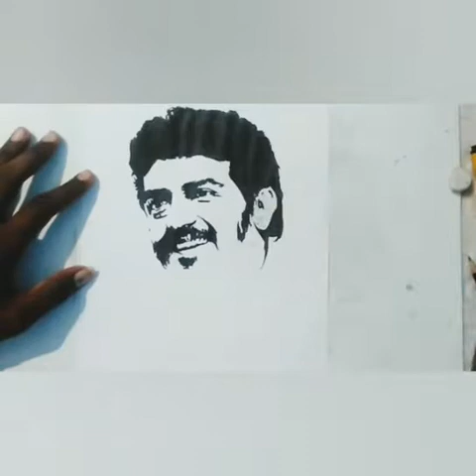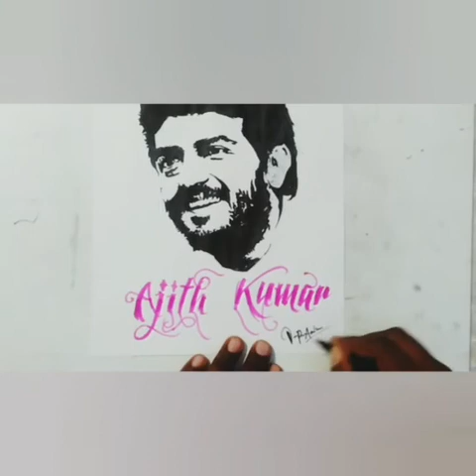Portrait of Thala """ AJITH KUMAR""": )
Famous Tamil actor thala Ajith kumar. portrait art. done by using water colour markers.